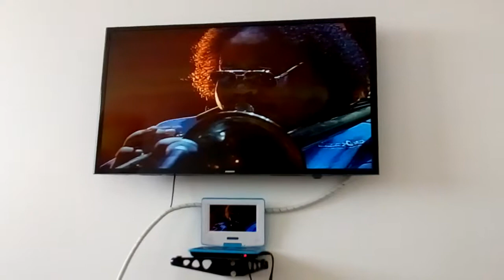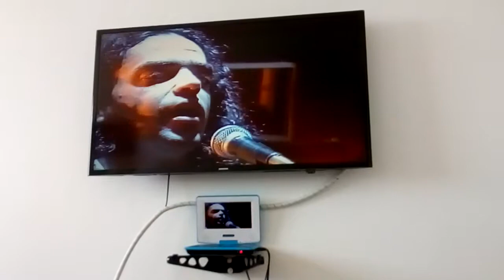Tim Maia e Banda Vitória Régia - Gostava tanto de você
Ao vivo 1992